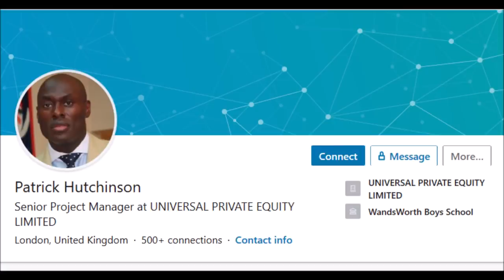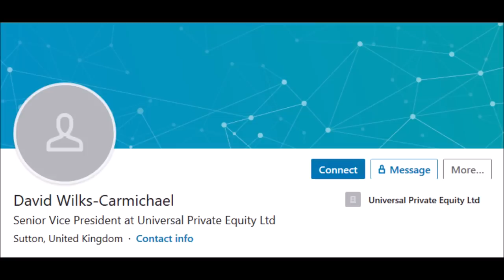Paul Weston - Was BLM Rescue a Staged Event?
Patrick Hutchinson and David Wilks Carmichael are both on the LinkedIn Website. Members of LinkedIn can verify the validity of both these accounts used in screenshots in this video.